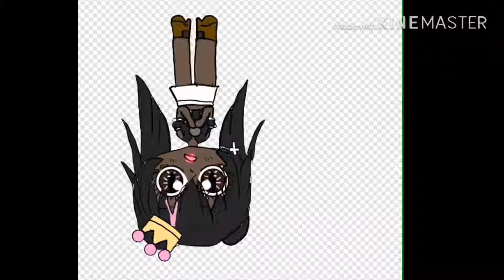Superstar edit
Sorry it's upside down